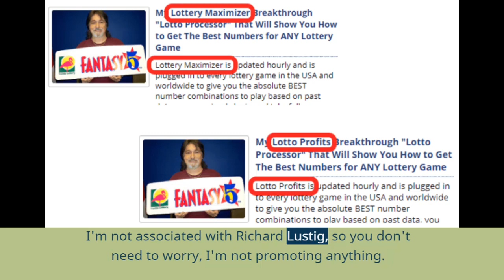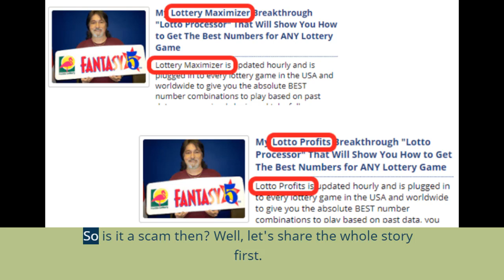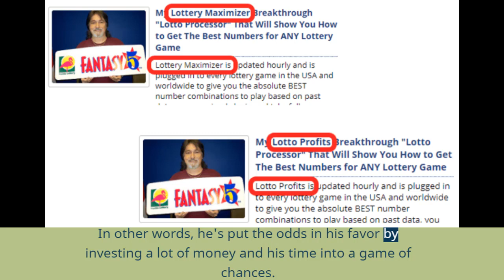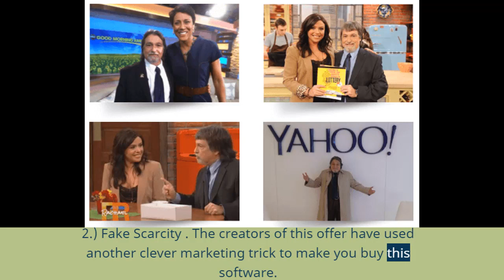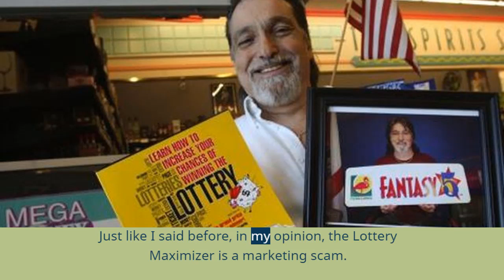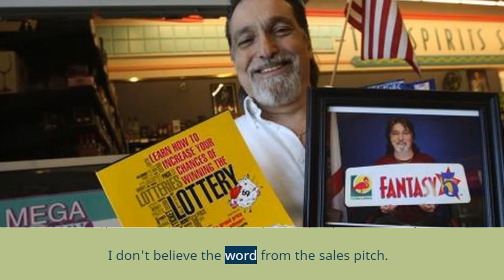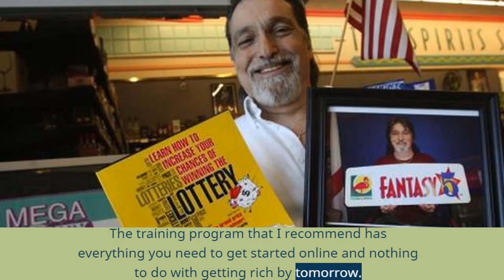Lottery Maximizer Review 2020- Work or a Scam?